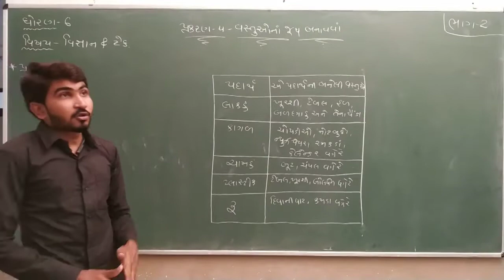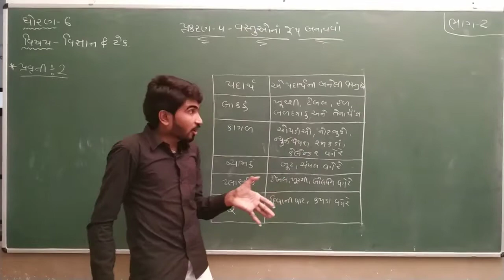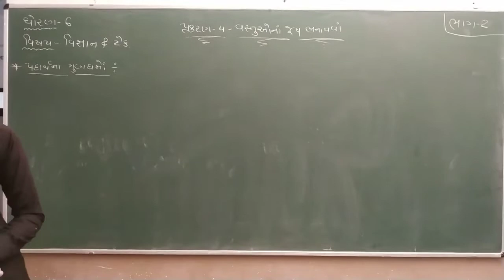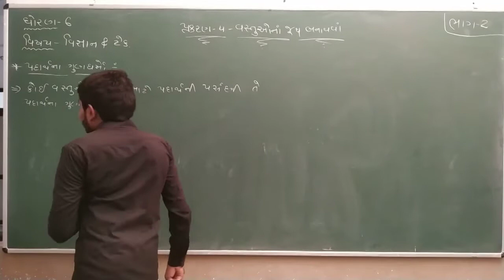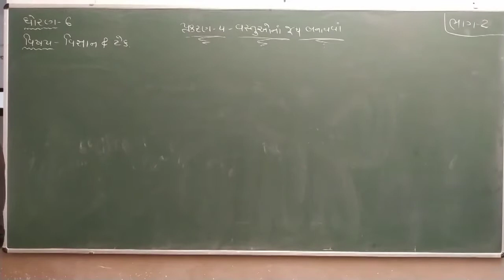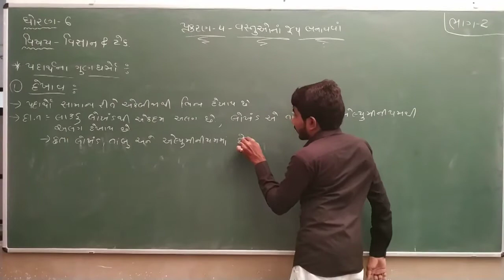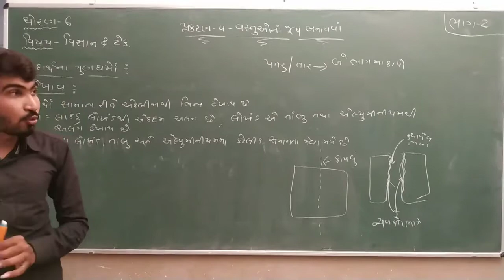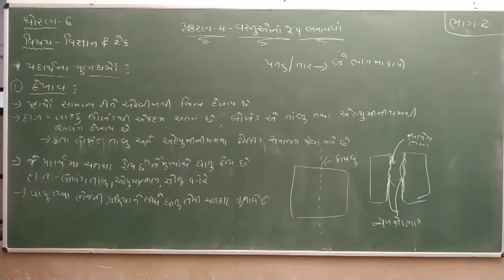Std 6 | Science | Chapter 4 | Part 2